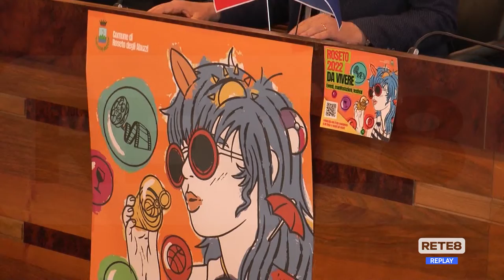Roseto degli Abruzzi - Bandiera blu e tassa di soggiorno